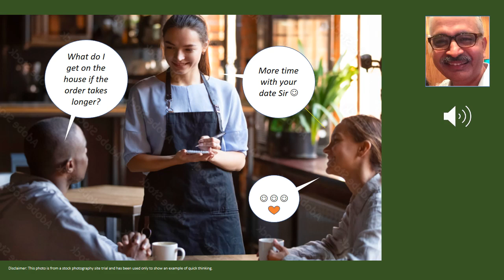A Quick Touch of Thinking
The hospitality industry is a demanding industry with high expectations from the personnel in waiting on the guests.

Mistakes and goof-ups are bound to happen but the staff with no text book answers/ solutions for it have to think on their feet. Not just make up for the slip-up but also use it as an opportunity to improve guest satisfaction.

The cliched yet amusing cartoon of the exasperated guest asking the waiter "What is this fly doing in my soup?", pat comes the answer, "Sir it's doing a breast-stroke" is the waiter's reply leading to peels of laughter.